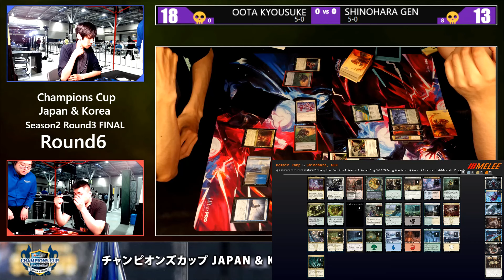Round6 Oota Kyousuke VS Shinohara Gen【チャンピオンズカップファイナル シーズン2 ラウンド3・スタンダード】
2024年5月25日にAichi Sky Expoで開催のプレイヤーズコンベンション愛知2024「チャンピオンズカップシーズン2 ラウンド3/Champions Cup Final Season2 Round3」
Round6 Oota Kyousuke(Bant Toxic) VS Shinohara Gen(Domain Ramp)の模様をお送りします。

「プレイヤーズコンベンション愛知2024」

「チャンピオンズカップシーズン2 ラウンド3」

ハッシュタグは「BMLive」